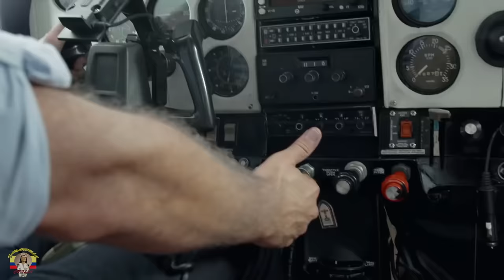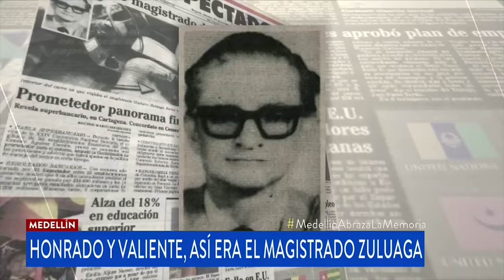La Desenfrenada VIDA DE Carlos Lehder